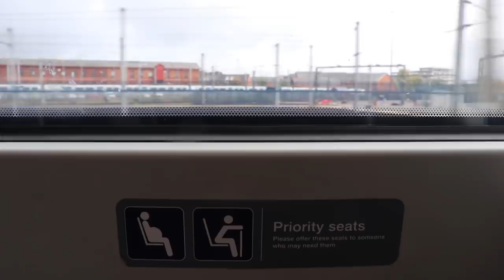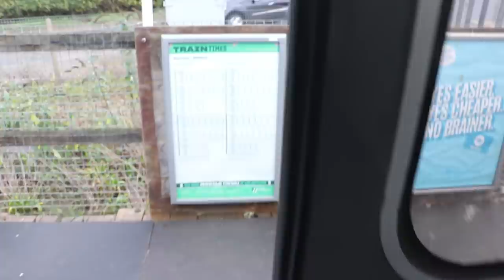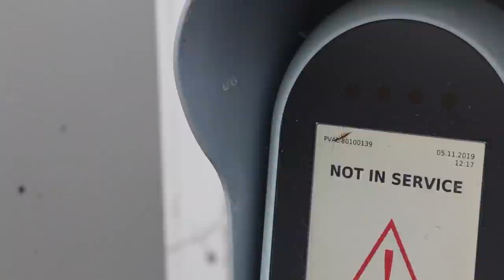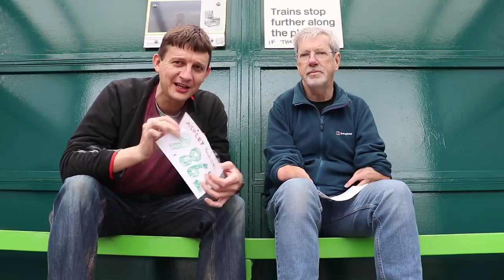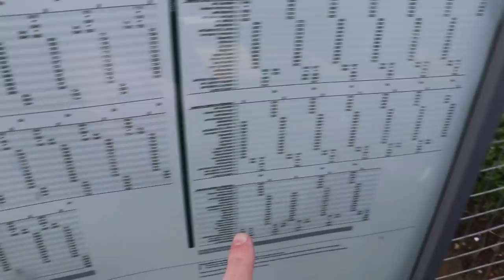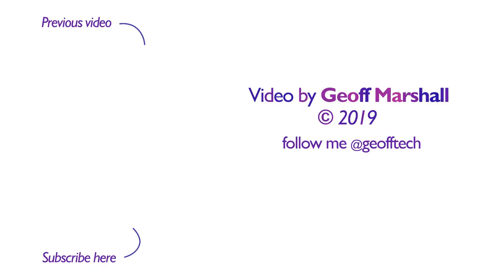Kempston Hardwick - Least Used Station Bedfordshire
The Marston Vale line between Bletchley and Bedford contains the Least Used Station in Bedfordshire ... which changed in last year's statistics!

Thanks to Ian for coming out, and being my local guide & knowledge. We are keeping an eye on the *new* station stats (for 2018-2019)  that are due out in December 2019.

You can see the current ORR statistic for Station Usage are